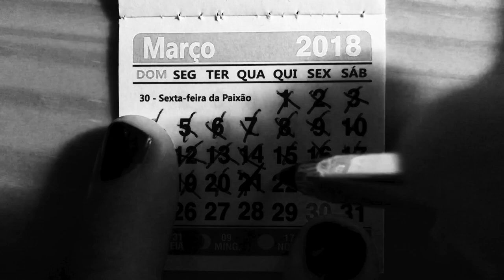Ep. 156 The Side Effects of Medication for Self-absorption 1